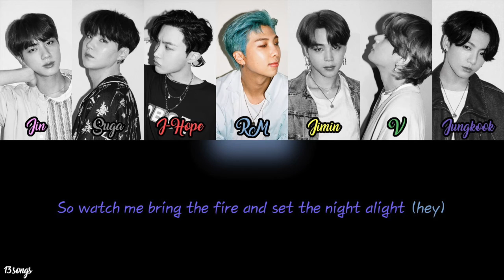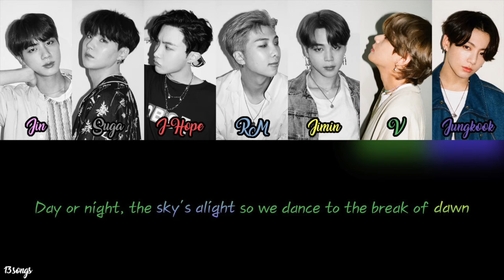BTS (방탄소년단) - Dynamite [Color Coded Lyrics]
Dynamite
[Single] Dynamite
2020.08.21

Colours
Jin - Pink
Suga - Grey
J-Hope - Red
RM - Blue
Jimin - Yellow
V - Green
Jungkook - Purple